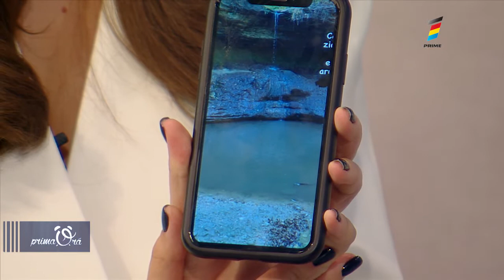ȚARA CARE NE OTRĂVEȘTE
De ce în unele localități apa din fântâni este mai mult otravă decât izvor de viață. Canalizare, stație de epurare, apeduct... unii nici nu speră să mai prindă aceste facilități care presupun, elementar, o toaletă în casă. Reporterul Sabina Hirianov ne relatează.